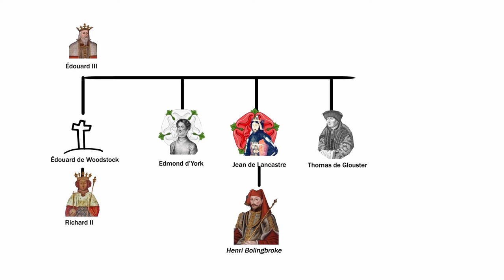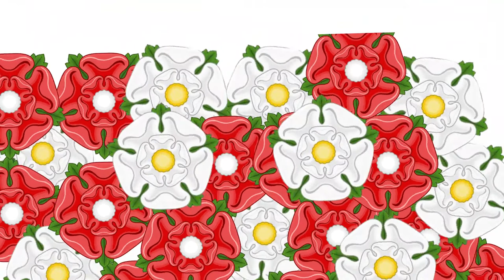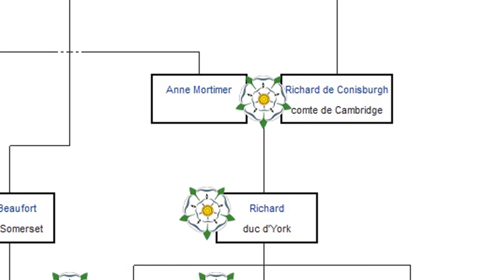La guerre des deux roses: ep1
Vous en avez souvent entendu parler comme étant la guerre qui inspira game of thrones mais vous ne la connaissez pas ?
Alors cette vidéo est faite pour vous...

game-of-thrones-soundtrack-copyright-free-version.
kevin-macleod-black-vortex
tchaikovsky-valse des fleurs